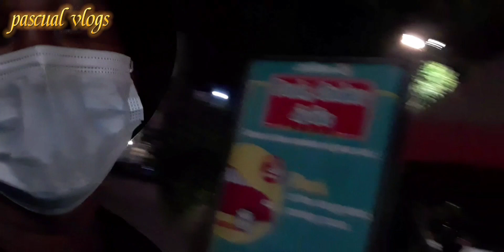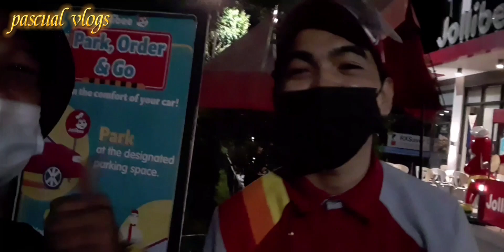VENDOR TAGUMPAY SA BALOT DAY 4 NA PO TAYO MARAMING SALMT PO SA MGA BOMILI SKIN🙏| PASCUAL VLOGS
please continue supporting my Channel.

PROUD​ BISLOG
MARIMAR​ BENILAN
My​ 28th Birthday

THANK U SO MUCH TEAM WALANG IWANAN